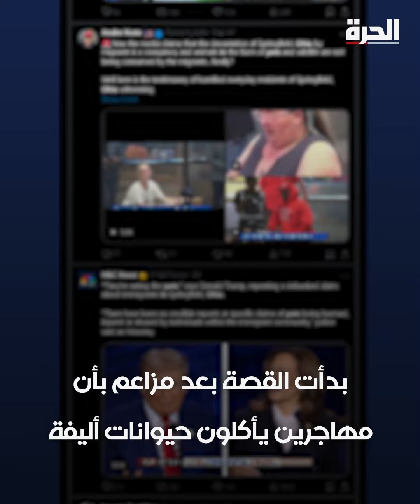"مهاجرون يأكلون الحيوانات الأليفة".. ما قصة تصريحات ترامب في المناظرة؟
ما قصة حديث ترامب في المناظرة عن "أكل الحيوانات الأليفة" من قبل مهاجرين بولاية أوهايو؟

حمل تطبيق "الحرة كونيكت" للتلفزيونات والهواتف الذكية:

أمازون فاير